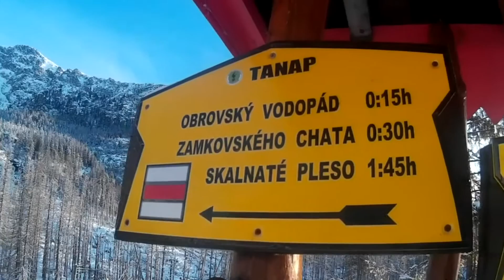[SJCAM] - Na Térynku Pt. 1 and 2 - (Zvuky Poľany, Groundfold)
Music/Hudba:
00:00 Zvuky Poľany
00:10 Groundfold – All We Has Is Gone

EN
Parts one and two of our awesome hike to Téryho Chata (Téryho's Chalet).

Part 1:
00:00 Morning in the High Tatras

Part 2:
00:48 Obrovský Vodopád (Giant Waterfall)
01:22 Veľká Studená Dolina (Great Cold Valley)
01:40 Kráľovský Nos, Slavkovský štít, Predný a zadný Oštep (Monarch's Nose, Slavkovský's Peak, Front and Back Javelin)
02:05 Zámkovského Chata (Zámkovsky's Chalet)
02:16 Zamrznutý Strom (Frozen Tree)
03:11 Malý Studený Potok (Little Cold Stream)
03:36 Malá Studená Dolina (Little Cold Valley)
04:39 Few More Photos

SK
Časti jedna a dva zo skvelej túry na Téryho Chatu.

Časť 1:
00:00 Ráno vo Vysokých Tatrách

Časť 2:
00:48 Obrovský Vodopád
01:22 Veľká Studená Dolina
01:40 Kráľovský Nos, Slavkovský štít, Predný a zadný Oštep
02:05 Zámkovského Chata
02:16 Zamrznutý Strom
03:11 Malý Studený Potok
03:36 Malá Studená Dolina
04:39 Pár fotiek na záver